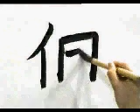COMPRUEBA si escribes bien este KANJI | GAMBATEANDO - Japones Para Todos con Teshimide 深い日本語